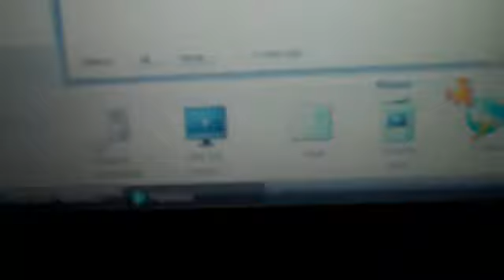how to use flip share? i Know